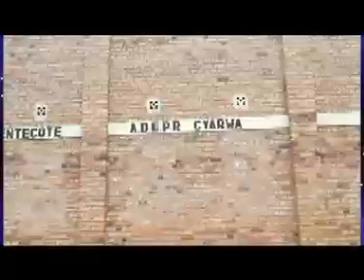Ishimwe ry'Abagore ADEPR Cyarwa Tumba kuri Pasika 01- 04- 2018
Abagore bo muri ADEPR CYARWA umudugudu wa Tumba bashimye Imana ku munsi wa Pasika 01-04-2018. Bashimiye Imana ibyo yabakoreye banatanga ituro ry'ishimwe rikubiyemo ibintu bitandukanye . Buri mugore yaje yitwaje ituro rye ryihariye mu giseke.